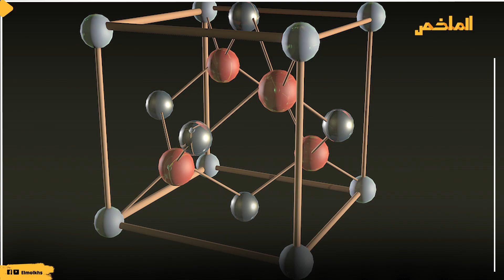لغز جديد تكشفه أنقاض حضارة المايا.. ما حقيقة الرأس الكريستالي الذي وجدوه في هذا الموقع؟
في عام 1970 أعارت عائلة (ميتشيل هيدجز) الرأس الكريستالي إلى مختبرات (بيل) الأمريكية وكان اكتشاف الباحثين لطريقة صنعها أكثر غرابة. حيث أن الجمجمة تم تشكيلها بقطع الكريستال بصورة معاكسة للتشكيل الطبيعي لترتيب ذرات الكريستال!.
المدهش ورغم التقدم التكنولوجي والتقني لقطع الكريستال بمحور متواز مع ترتيب الذرات في عصرنا الآني.وذلك لأن تقطيعه بمحور معاكس يؤدي إلى تحطيمه لا محال حتى عند استخدام الليزر في نحته.